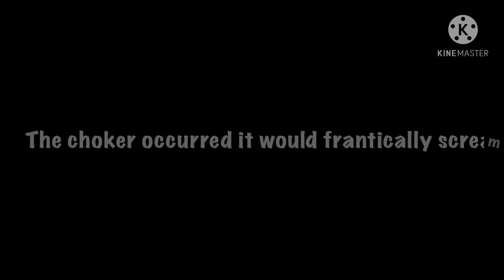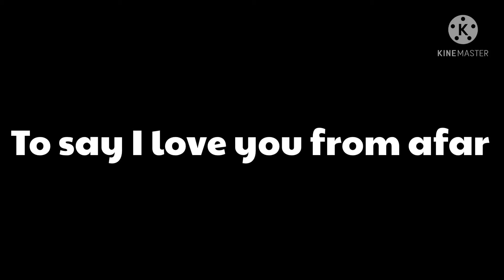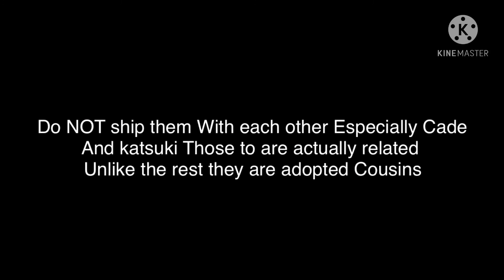ashite english cover//Katsuki’s past//how Katsuki ended up with the aftons//100+ subscriber special